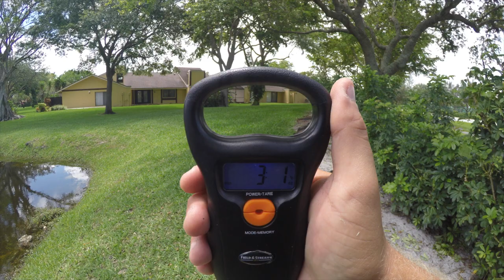Fly Fishing for BIG Peacock Bass in South Florida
I went Fly Fishing in my back yard in South Florida the last two days and caught two GIANT Peacock Bass! Super fun catching Peacocks on the Fly!

Download the Fishbrain app to find new fishing spots and more! Free Install

Fly Rod & Reel I used in this video:
Redington Fly Rod & Reel Combo

Road Angler TV Merchandise (Shirts, Hats, Mugs, Hoodies, and more!)

GoPros & Mounts
- GoPro Hero 5
- GoPro Hero 6
- RAILBLAZA Platform Boom 150 (Pro Series)
- Action Hat